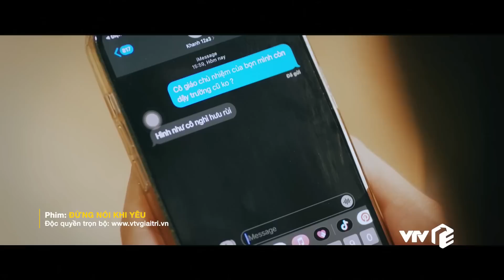Đừng nói khi yêu tập 3 | Tương tư Tú, Trang nhanh trí 'tán' phụ huynh của chàng trước